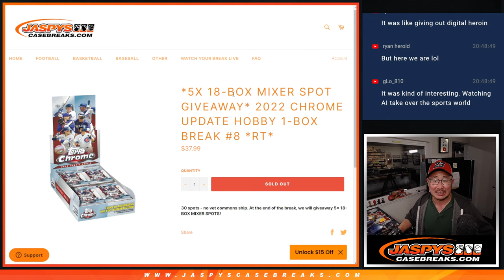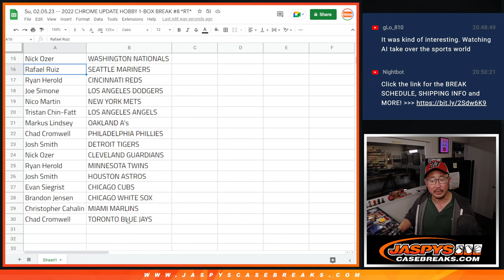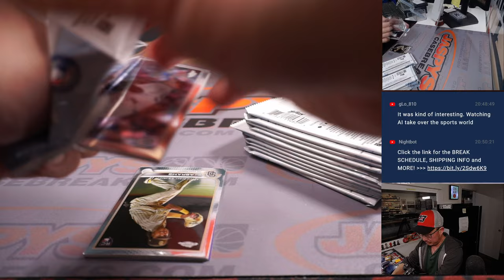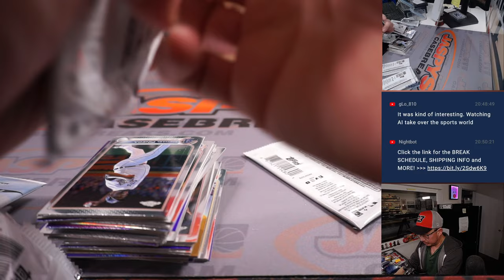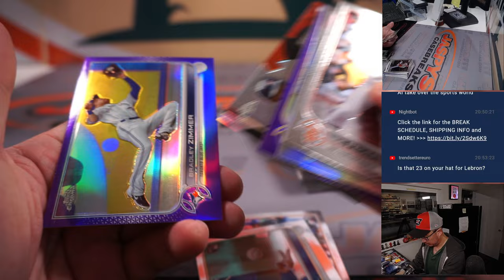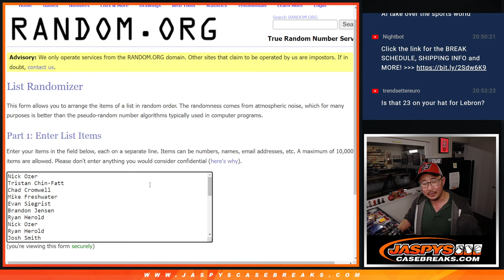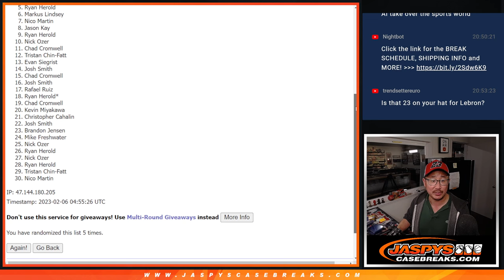Su, 02.05.23 -- 2022 CHROME UPDATE HOBBY 1-BOX BREAK #8 *RT*